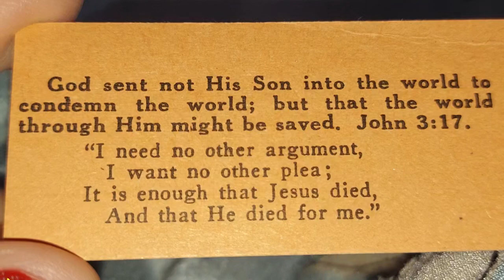JOHN 3:17 // GOD SENT NOT HIS SON INTO THE WORLD TO CONDEMN THE WORLD; BUT THAT THE WORLD ....... 🙏